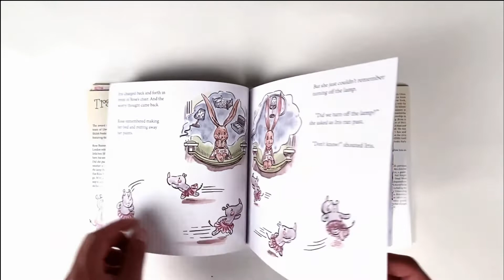Traveling Rose Flip-Through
Award-winning author-and-illustrator team Brian Wray and Shiloh Penfield are back with a new adventure featuring their beloved children's book character, Rose the stuffed bunny. In Traveling Rose, she is taking her very first big trip to London with her friend Iris and her favorite little boy. Rose is excited about the teas they would have, but soon becomes distracted by her worries. Did she pack her favorite sweater in case the weather is cold? Did she remember to turn off the lamp by her bedside? Her thoughts feel so big that Rose begins to cry and no longer wants to go. Can Rose find a way to let her worries at home and have fun on her trip?

The story offers a great way for parents and teachers to talk to children about what happens when impulsive and obsessive thoughts get in the way of enjoying life's big moments as well as everyday life, and what to do about it. These types of “first times” can be stressful for anyone but, for someone with intrusive thoughts, can be filled with obstacles. Intrusive worries are there at every turn, pointing out all of the things that could go wrong or that are “dangerous.” It takes work to see through the fears and picture the possibilities, especially for our beloved Rose Bunny.

Children will identify with Rose, and by allowing children to see themselves in a story, it shows them that they are not alone in their experience. Ideal for social and emotional learning, Traveling Rose teaches children to express emotion, which is one of the key ingredients to healthful development. Rose continues to be a starting point to having larger conversations that will create a lasting impact. Don’t miss her in her first picture book, Unraveling Rose.